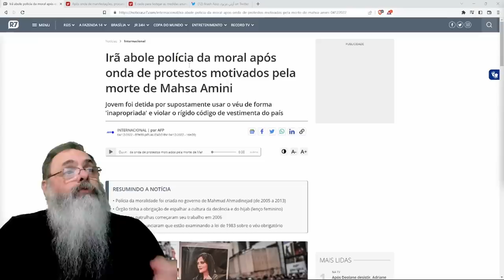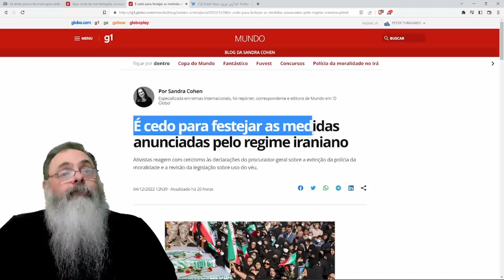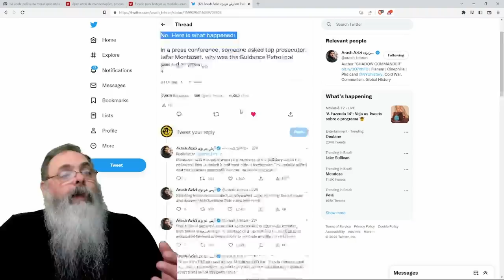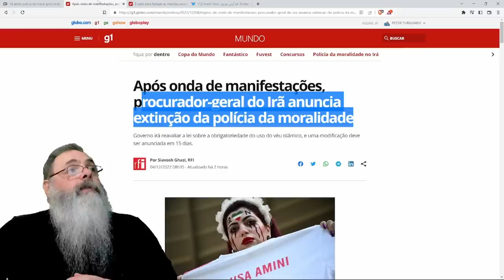NÃO, o IRÃ NÃO acabou com a POLÍCIA da MORAL: COMO a MÍDIA SOCIALISTA MUNDIAL caiu na PROPAGANDA